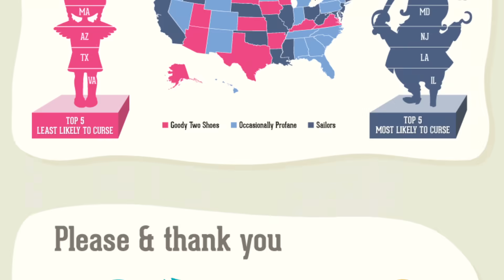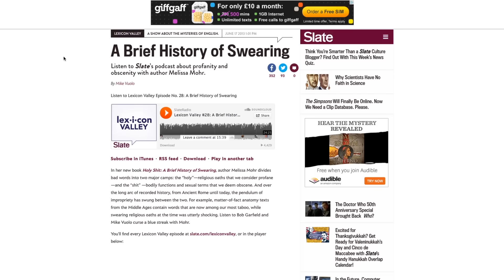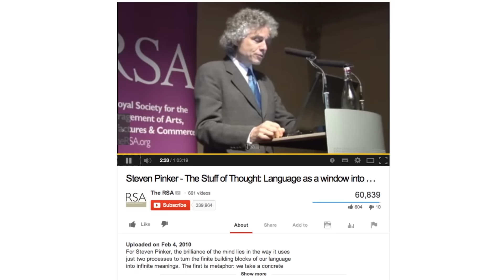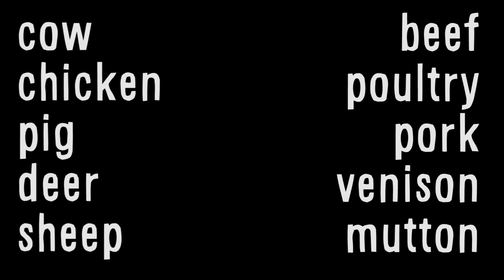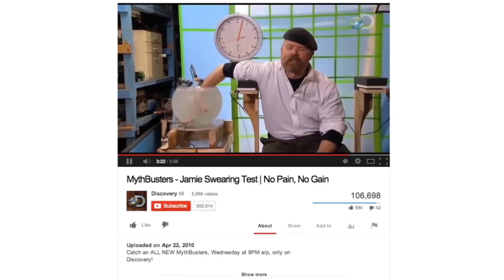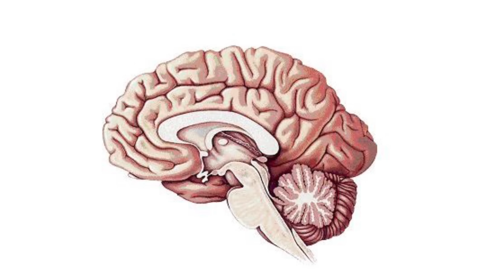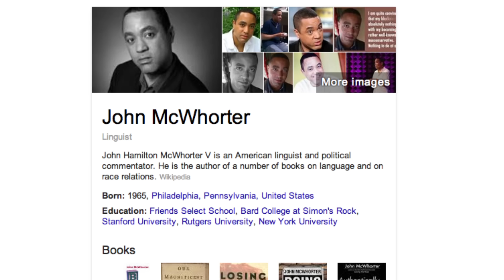Why Are Bad Words Bad?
Support Vsauce, your brain, Alzheimer's research, and other YouTube educators by joining THE CURIOSITY BOX: a seasonal delivery of viral science toys made by Vsauce! A portion of all proceeds goes to Alzheimer's research and our Inquisitive Fellowship, a program that gives money and resources directly to growing science channels here on YouTube!

Mort Walker - The Lexicon of Comicana